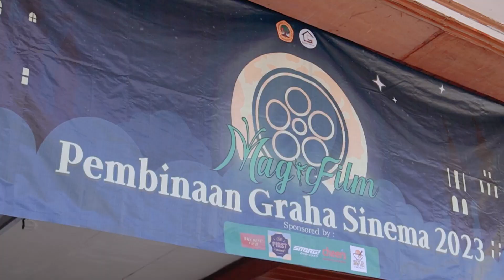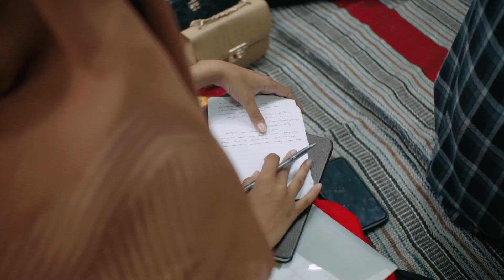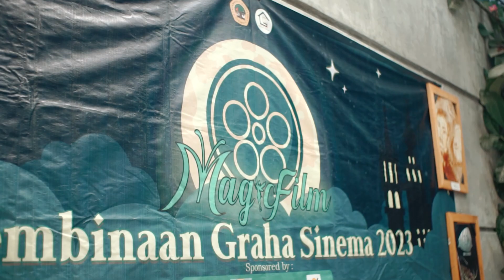MAGIC FILM - AFTERMOVIE PEMBINAAN GRAHA SINEMA 2023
Pembinaan Calon Anggota UKM Graha Sinema 2023, Pada Bulan September, Graha Sinema telah melaksanakan serangkaian acara Pembinaan yang membawakan tema Magic Fantasy. Sedangkan untuk nama acara Pembinaan adalah "MagicFilm"  Create the Miracle, throught the Creativity. Pembinaan merupakan salah satu tahap calon anggota untuk menjadi anggota resmi Graha Sinema.

GrahaSinemaa!!!
Roling Actionn !!!